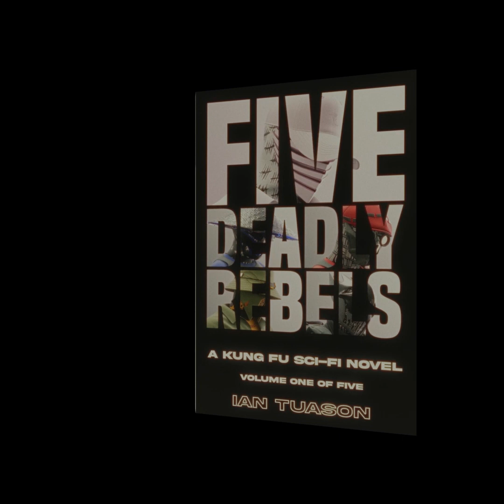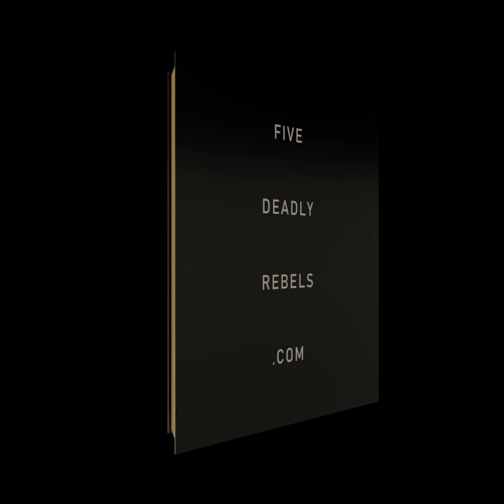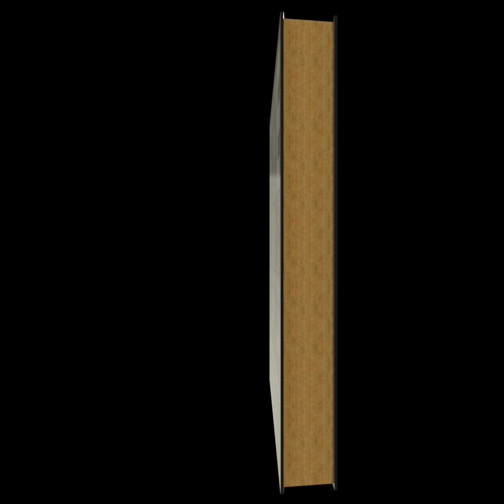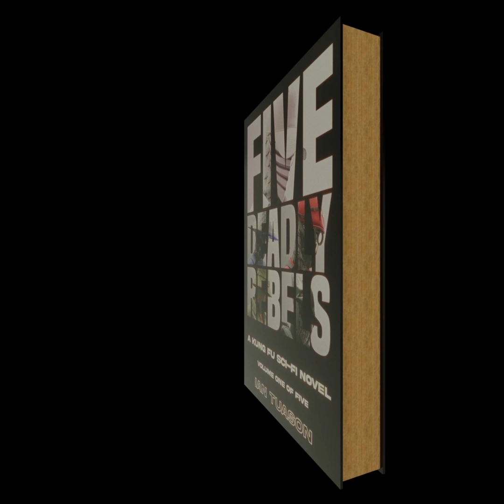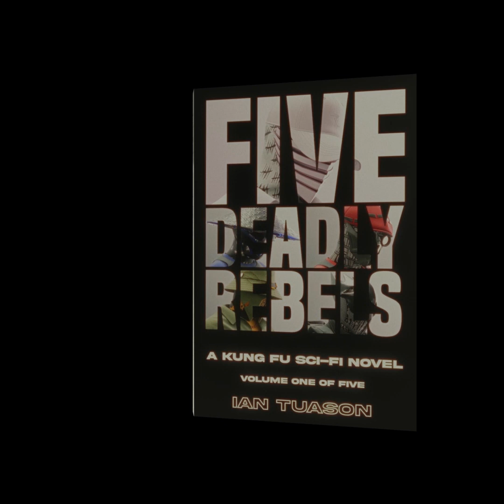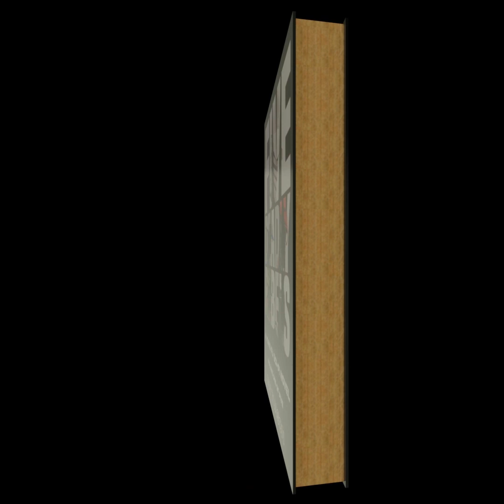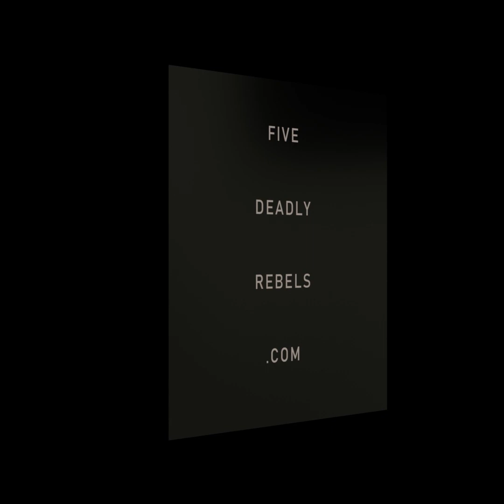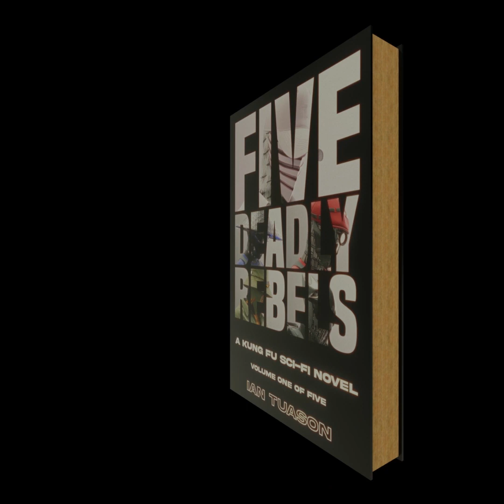FREE Audiobook Volume 1 of "Five Deadly Rebels: A Kung Fu Sci-Fi Series" ft. Wu-Tang Clan music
Featuring music by Wu-Tang Clan Producer, "Cilvaringz", comes the COMPLETE audiobook "Five Deadly Rebels", including ALL 5 VOLUMES, available NOW on:

Audible U.S.:

"Five Deadly Rebels" is the kung fu cult classic film, "Five Deadly Venoms", meets the Gangster genre, meets Science Fiction, written and narrated by Goodreads acclaimed author, Ian Tuason, winner of a 2016 Watty Award, the world’s largest online writing competition.

From the five boroughs come five rebels of society—the gangster, the hustler, the raider, the gambler, the corrupt—each gifted with superhuman powers, each mastering an ancient martial art discipline—judo, kendo, muay Thai, karate, kung fu—through a mysterious being from another reality, known only as “The Master”, who launches the five into a dangerous hunt for a golden crypto ledger hidden within the criminal underworld of New York City—a ledger holding wealth that can not only change each of their hard-boiled lives, but the order of the world.

Enter the “five chambers outside of time”, and into the action-packed, gritty tale about five anti-heroes, driven by their own selfish desires, within the backdrop of a larger story about the nature of good, evil, and reality–if there is such a thing.